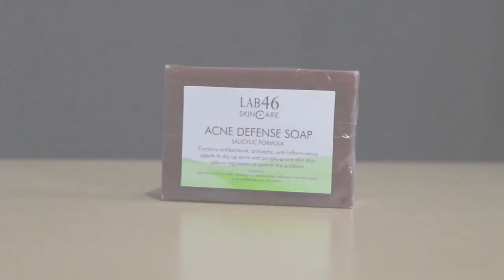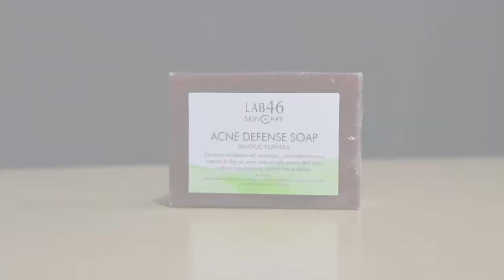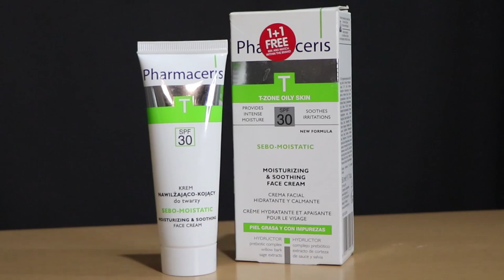PIMPLES / ACNE SKINCARE ROUTINE! Vlog #03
Here's a Video of my Acne/Pimples Skincare Routine
Below is the list of items I used for my acne/pimples :)
Lab 64 Skin Care Acne Defense Clarifying Toner  650Php
Lab 64 Skin Care Acne Defense Soap  250Php
Belo Acne Gel 169Php
Pharmaceris (Bought in Life Pharmacy Dubai) 94.50 AED

All Lab 64 SkinCare  bought in Prettylooks (Look for Roma Lei)
Prettylooks baka naman :)))
Belo Acne Gel Bought in Watsons
Belo baka naman :)))